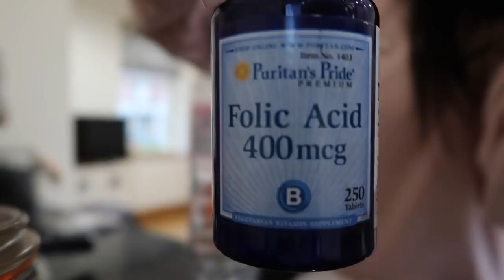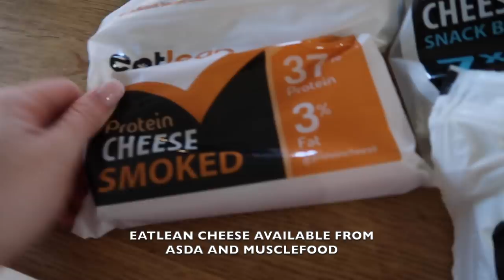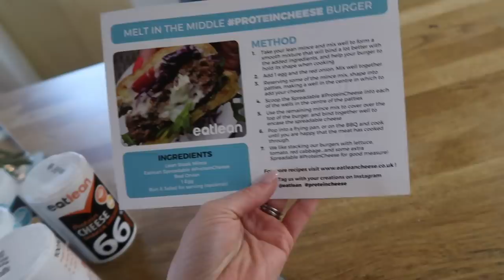Full Day Of Eating On Your Period | Booty Band Workout | Your Cycle After A miscarriage